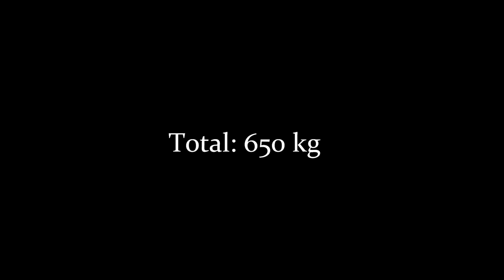Michael Elle 650 kg total @ -93 kg senior, SSK klubbstevne Bjørns Gym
SSK klubbstevne, Bjørns Gym 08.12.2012

Michael Elle

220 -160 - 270 = 650 kg raw @ 92,10 kg